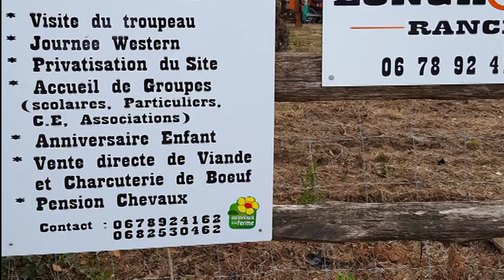texas longhorn ranch movie